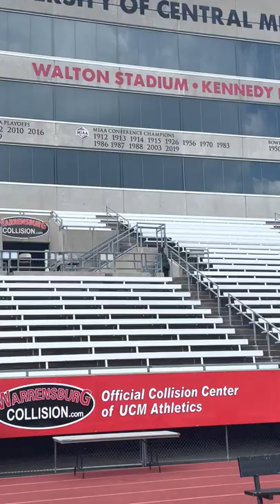V Log 1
Walton Stadium/ Kennedy Field